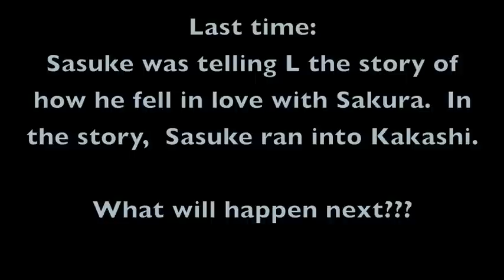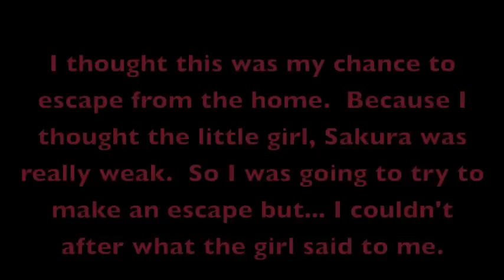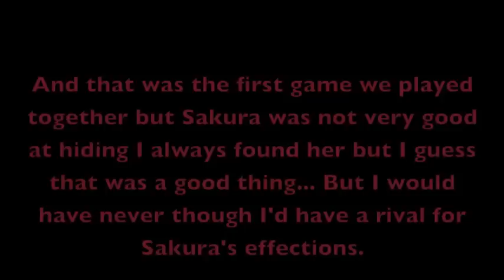SasuSaku - The Fairytales Part 8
this is part 8 of my fanfic it's very short and sorry for the long wait my ideas were just not there.